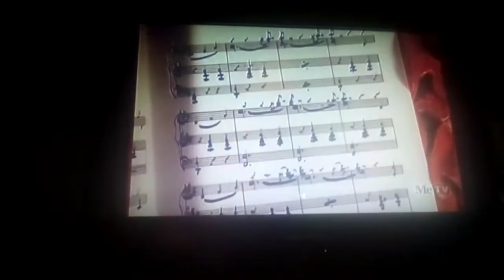Opening to The Blue Danube on MeTV